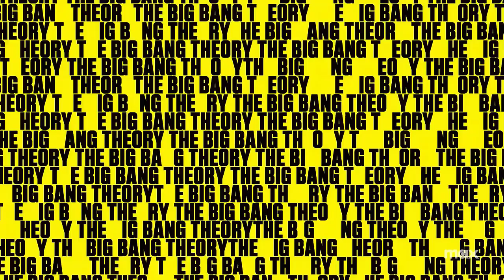BOOKIE | Charlie Sheen | Official Trailer Comedy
Are you going to miss the chance to enjoy great COMEDY movies and series?

30 days Amazon Music Unlimited FREE

Synopsis:
Follows a veteran bookie struggling to survive the impending legalization of sports gambling, increasingly unstable clients, family and co-workers.

Duration:
Not disclosed.

Main Cast:
Andrea Anders, Vanessa Ferlito, Sebastian Maniscalco, Jorge Garcia, Omar J. Dorsey, Maxim Swinton, Bob Clendenin, C.S. Lee, Tara Holt, Christopher Bencomo, Selina Kaye, Beau Minniear, Danny Woodburn, Brent Jennings, Stephen Guarino, Charlie Sheen, Jack Doolan, Ninja N. Devoe.